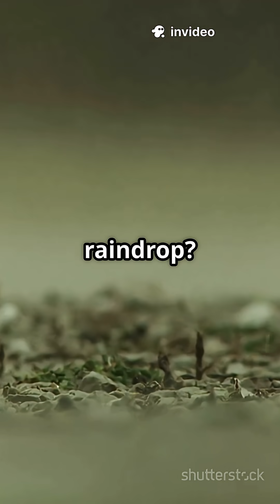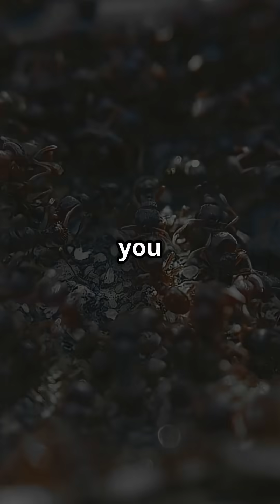What If You Shrunk to Ant Size? 🐜 The Science of a Microscopic Human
What if you suddenly shrunk to the size of an ant? 🐜
Would you become super strong — or be crushed by the massive world around you?
In this video, we explore the real science behind shrinking — from the square-cube law and gravity to how air, sound, and survival would change at a microscopic scale.
Discover how physics, biology, and imagination collide in one of the most fascinating “what if” scenarios ever!

✨ Learn:

How physics changes when your size shrinks

What air, water, and light feel like at insect scale

The hidden dangers of our microscopic world

Could a human ever survive ant-sized life?

🎥 Watch till the end to see how long YOU could last if you ever shrunk to the size of an ant!